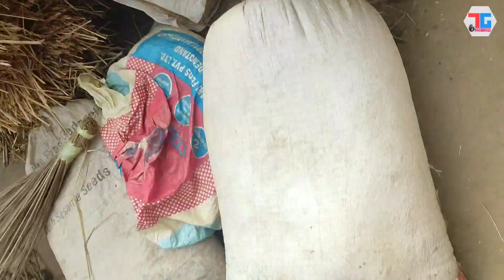Ale atu Gani asen | New santali vlogging video 2023 | gani asen new look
Ale atu gani asen | gani asen new look | new santali vlogging video 2023 |

santali new vlog video

video is also related:-1.new santali video 2.all new santali videos 2023 3.santali video 2023